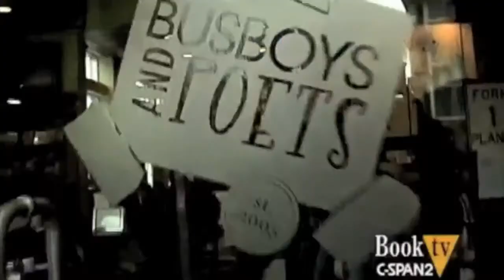Women Surviving Apartheid's Prisons with Shanthini Naidoo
This International Women’s Day, join Shanthini Naidoo, the author of 'Women Surviving Apartheid’s Prisons" (Just World Books, 2021) alongside Dr. Gwendolyn Zoharah Simmons and Bill Fletcher Jr., for a timely and lively conversation on the role of women in South Africa’s anti-Apartheid struggle and the transnational and transgenerational connections that can be drawn from their activism.

for purchase and delivered right to you.